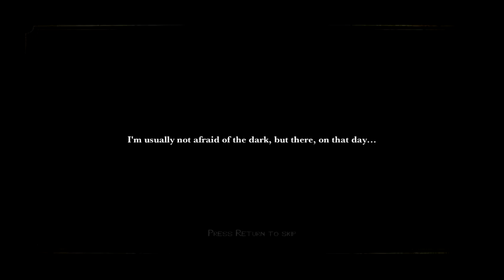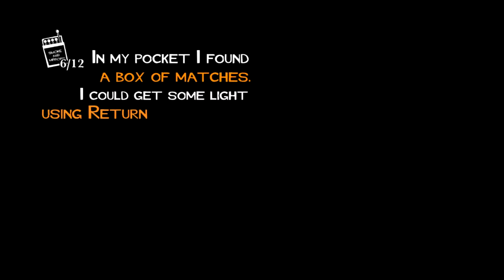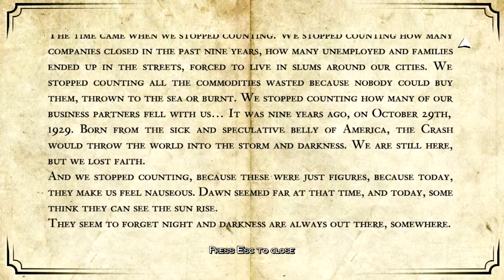White Night Let's Play - Gameplay Episode 3: Entering The Danger Zone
In this episode I finally make it inside the mansion to find help ... I have never been so wrong! Not long after entering, the door is locked behind me. With nothing but a box of matches and my intelligence (or lack thereof), I try to figure out my way of escape.

This is the continuation of the first of my solo Let's Play series where I take on a series of puzzles and obstacles to get to safety.

White Night is set in the late 1930's in film noir style, where one man has a strange and mysterious car accident with a woman in the wilderness. But where is he, and where is the woman he ran over? How can he heal his injuries and get help? A large mansion is nearby, maybe he can call someone. But someone or something is inside to stop him from leaving!

Hi everyone, my name is Laurie, also known as Scarbeus.

All of these things are a big help for me and my channel. I hope you have fun :)